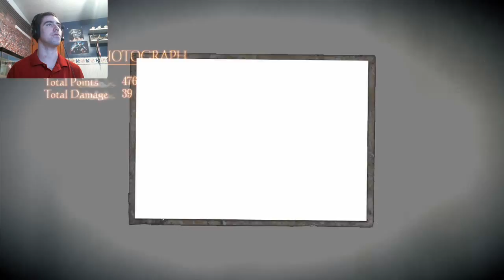Fatal Frame Maiden Of Black Water [2] So Now It Begins (Lets Play)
Welcome to Lets Play Fatal Frame Maiden Of Black Water! Hope you enjoy!

Anthony
PSN - xGSFxAnthony
Steam -xGSFxAnthony
Wii U - xGSFxAnthony